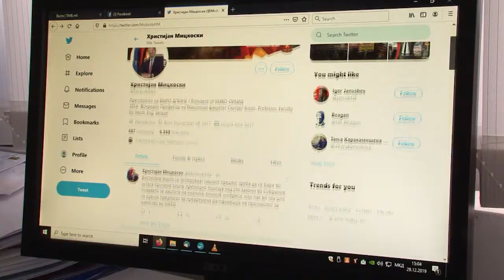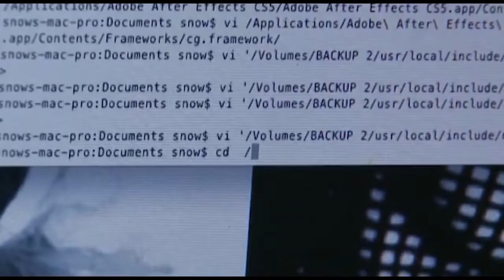Политичарите и социјалните мрежи: Алатка за отчетност или пропаганда?